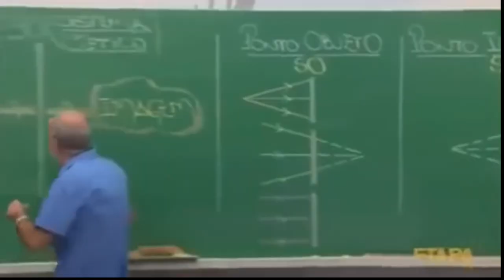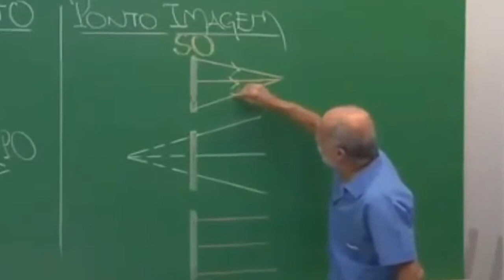COMO CONSTRUÍ MEU ESTÚDIO DE BATERIA PART. - 1 - MARCELO FALCÃO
VÍDEO 2 - COMO FIZ A ACÚSTICA DA MINHA SALA DE BATERIA